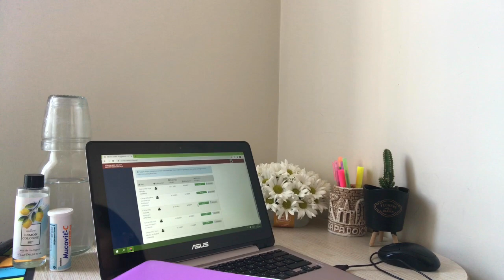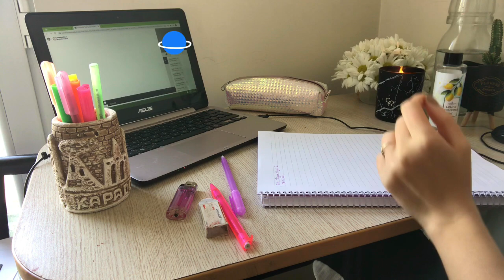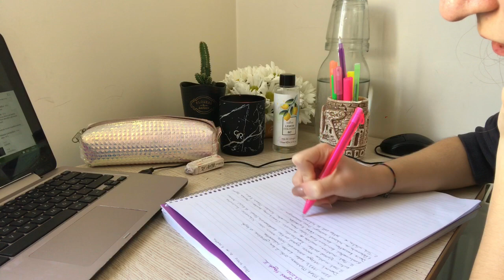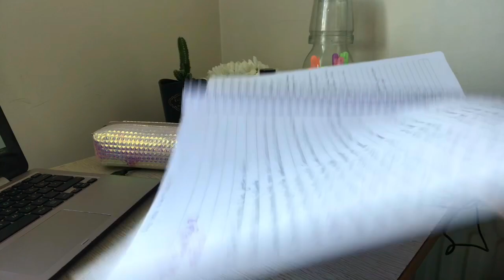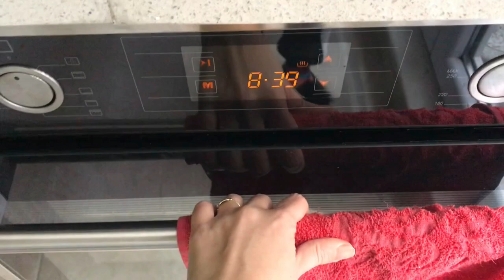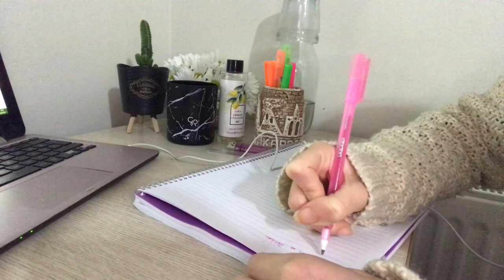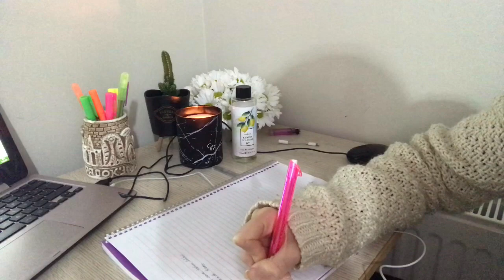SESSİZ VLOG | Benimle Evde Verimli Bir Gün | Silent Vlog | Daily Vlog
Herkese merhaba!! Bu video icin öyle uğraştım kiiiii ama değdi bence:) Umarım beğenirsiniz.